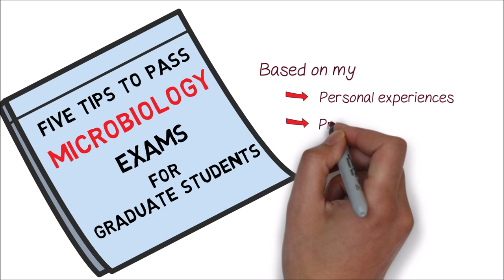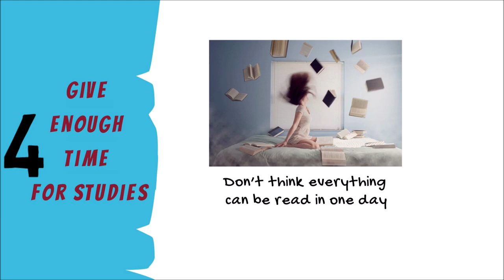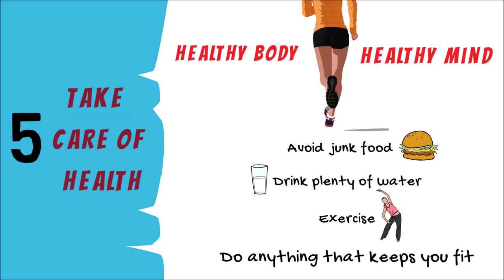How to Study for Microbiology Exams | My personal experiences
This video gives you on how to prepare for Microbiology exams from the beginning. This is truly based on my personal experiences and learning from my mistakes. Hope this video helps young graduates who just entered this field of study.